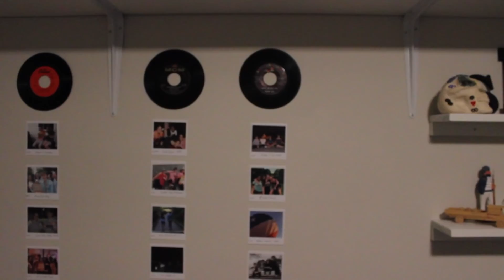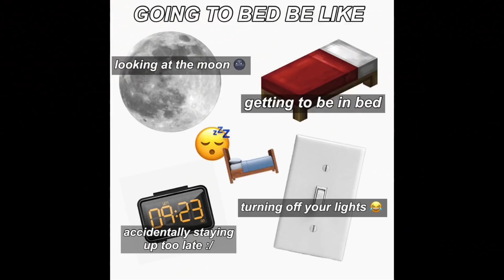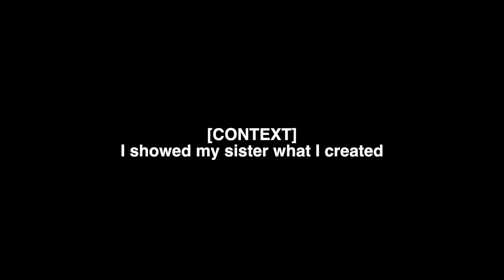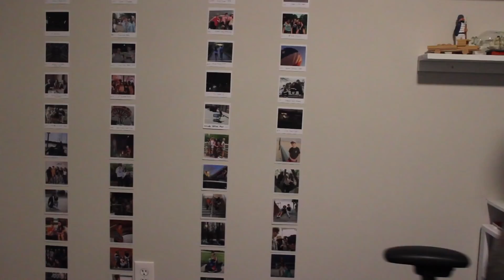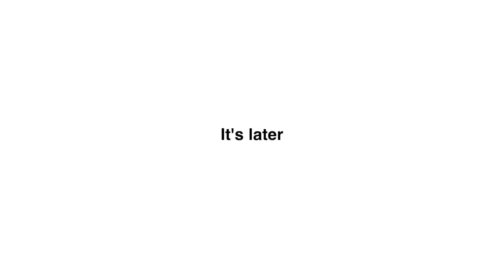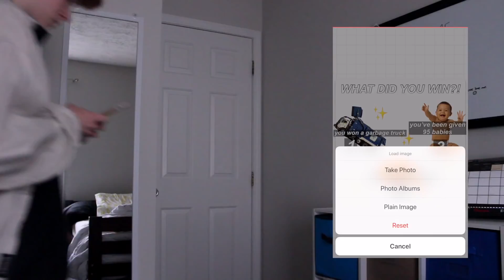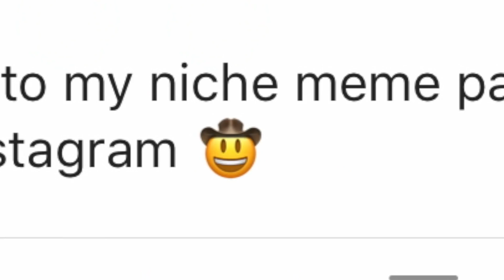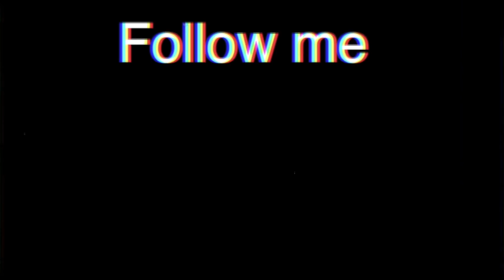I tried becoming a famous Niche Meme Page in 24 hours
Whoa, whooooa. Look the video is up a little late, but hey. It's like 12 minutes. ENJOY

Alright, have a nice day :)

Comment something you liked about the video ( I dare you )

Tag me when you get it, I'll put you on my story

if you feel like stalking me...
Business Purpose Email

Taco_face17 (hopefully not for long)

Intro/Outro Music
Home - resonance

love all of y'all

-Stephanie

p.s. faq

I film on a Canon Rebel T3i
I'm in the 10th grade